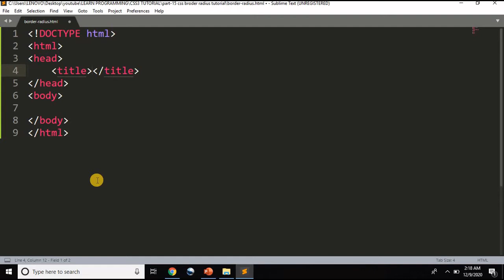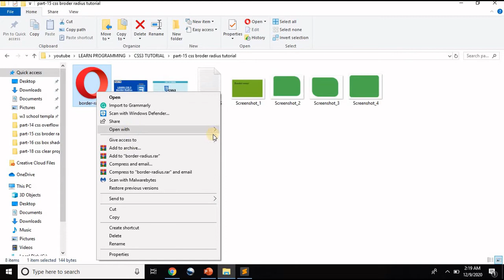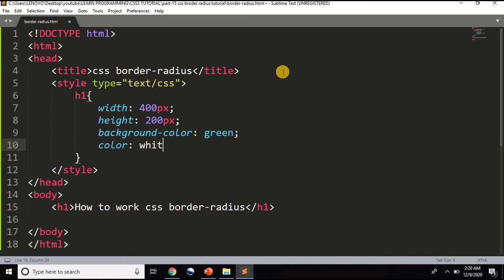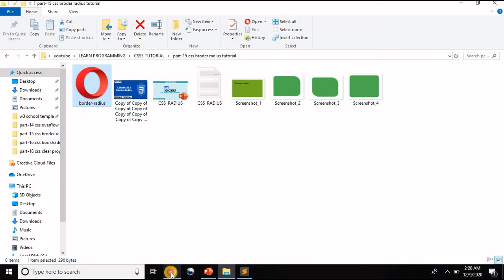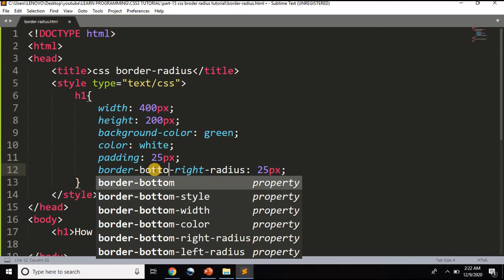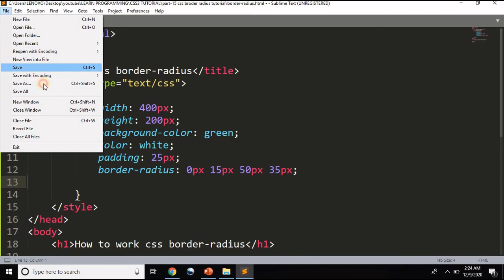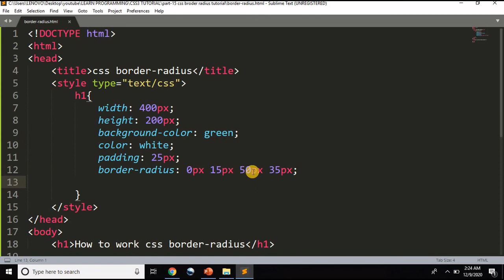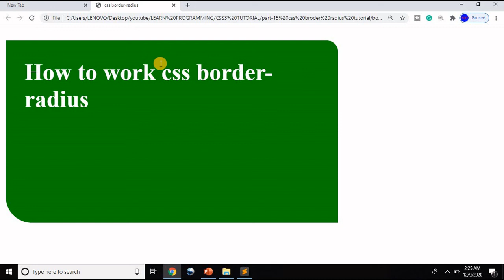CSS Border-radius Property In Bangla | Part-15 | CSS3 Bangla Tutorial.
Hello everyone welcomes to my channel
In this video, I will talk About CSS Border-radius Property.
so,
How to work CSS Border-radius Property?
The border-radius property defines the radius of the element's corners.